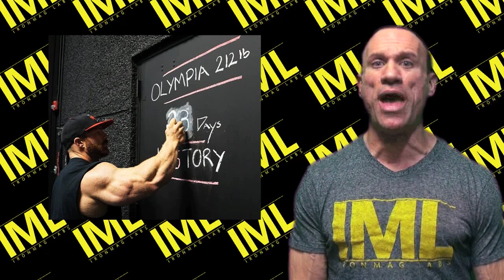FLEX LOCKED & LOADED! - Muscle In The Morning August 29, 2016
Naples Pro Recap, Rick Canamar Prepping For Pittsburgh, Flex Lewis 4 Weeks Out, Nick Trigly Sighting